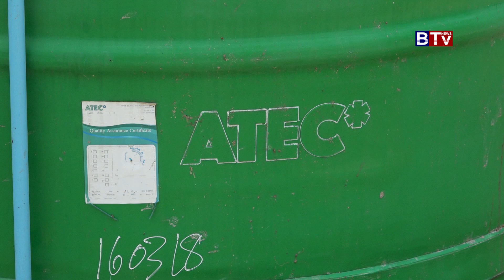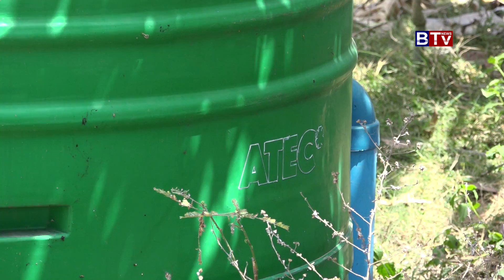AGRICULTURE_ATEC Biodigesters Vol 02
Agriculture Program/កម្មវិធី កសិកម្ម
- ការប្រើប្រាស់ឡជីវឧស្ម័ន អេធិច / ATEC Biodigesters Vol.02